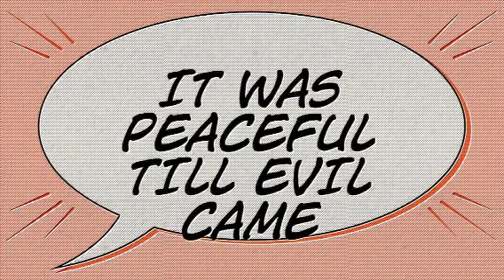Lego city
A thrilling action short movie about a dude wearing green.